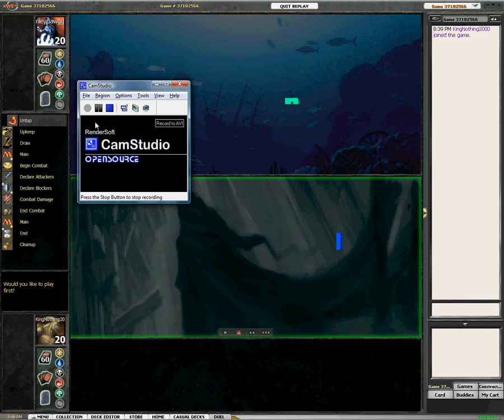My Magic the Gathering Games Blood Tyrant Magic